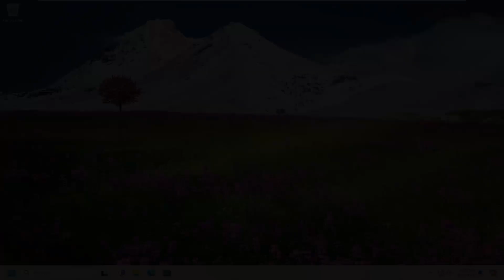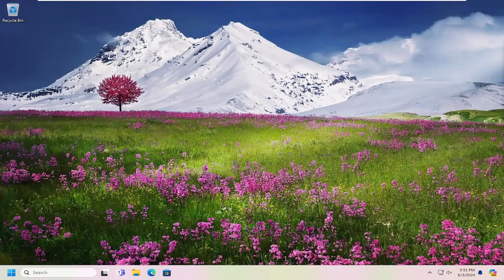Registry Editor Cannot Rename, the Specified Key Name Already Exists FIX [Guide]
This tutorial shows how to fix the Registry Editor cannot rename the specified key; name already exists error. Windows sometimes throws an error message when you try to rename a key in the Registry Editor. The error says:

Error Renaming Value.

The Registry Editor cannot rename [key]. The specified value name already exists. Type another name and try again.

Issues addressed in this tutorial:
the specified key name already exists
the specified key name or identifier already exists
veeam the specified key name or identifier already exists
vsphere the specified key name or identifier already exists
vmware the specified key name or identifier already exists nfs
an item with the specified name already exists
specified key name identifier already exists

Regardless of what you're doing, most people find the registry a bit overwhelming; it's huge and seems very complex. Plus, you've probably heard even the slightest mistake in there on your part could render your computer useless.